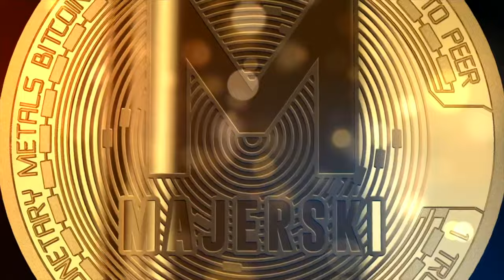💰 Dowiedz Się Jak Oszczędzić 1760 zł w 10 Minut. FM Mobile Cashback | MMAJERSKI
💼 Zastanawiałeś się kiedyś, jak oszczędzać szybko i efektywnie? Sprawdź, jak z pomocą FM Mobile Cashback oszczędziłem 1760 zł w ciągu 10 minut! 💰 Zacznijmy oszczędzać razem!